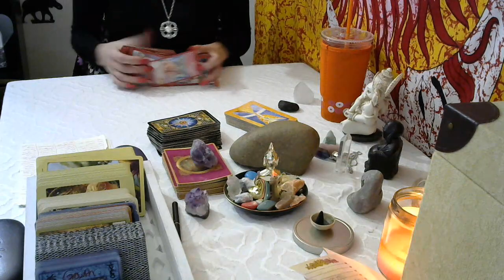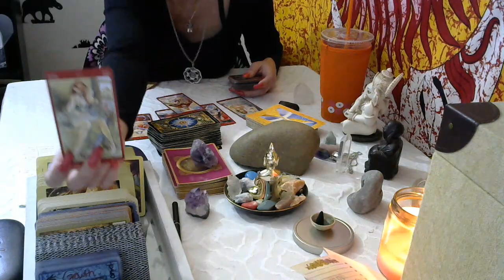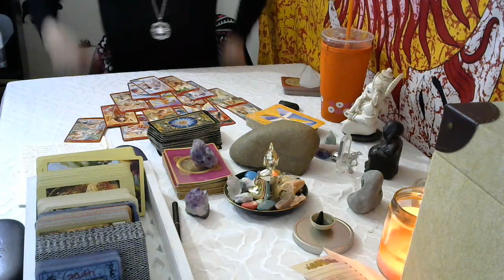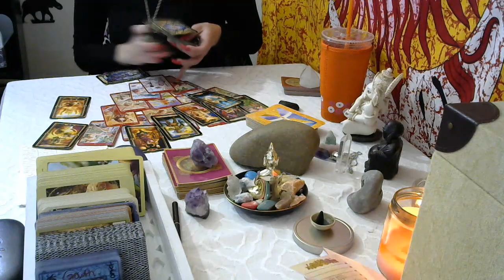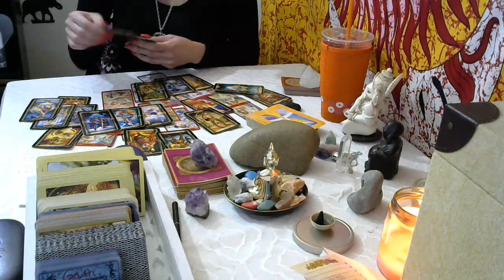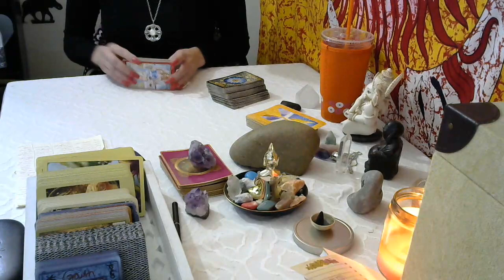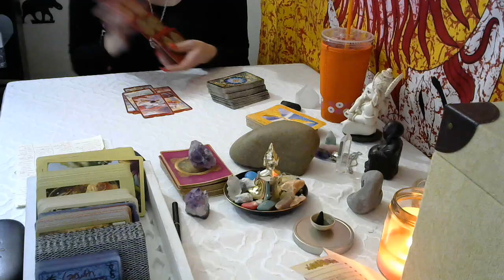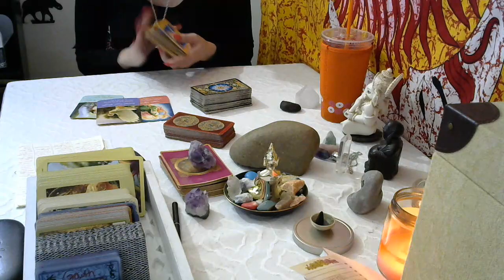Gemini*❤ (RawLOVE) YOU WALKED AWAY. FURTURE LOOKS GOOD... 2/12/18-2/18/18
Hi, Courtney here!! Welcome Welcome🌞 to everyone who has came across my channel. I'm here to give the best advice I can possibly give to people in certain situations. I'm only going to give you the advice I'm knowledgeable on. If I'm not quite sure where to go with a certain message I will definitely direct you in the best Direction. Please keep in mind that not everything I say may resonate with you guys. Please take what resonates and Plz. DO NOT try to make anything else fit. I'm on a journey myself and I will share whatever wisdom I have with you guys so you can look at things in a different perspective. Honestly if it wasn't for me looking at things in a different perspective I would have been stuck in those particular scenario a lot longer. I will do my absolute best to respond. I am sending lots of love and energy your way ❣ I can be reached for a personal reading at: The pricing is still being worked on. Getting certain messages out is what's important to me at this moment so please bear with me on this. When getting your birth chart make sure you have the time of day or night you were born along with the city. Make sure you write this information down. this information will also tell you where the planets were at the time of your birth. When it comes to a reading you're going to want to know your Sun, Rising sign, Moon and Venus. Have a great day everyone ❤🕉